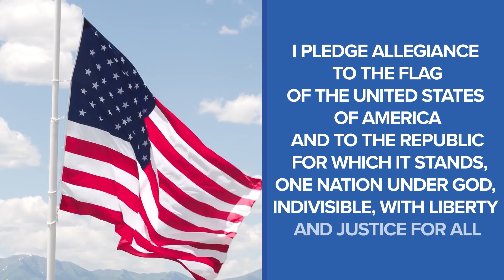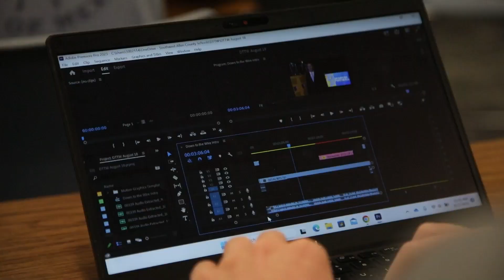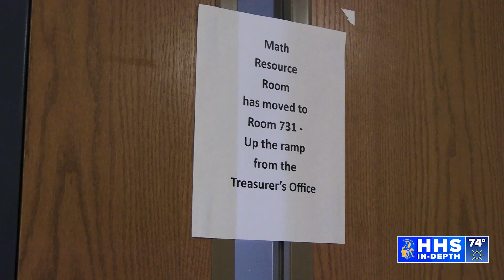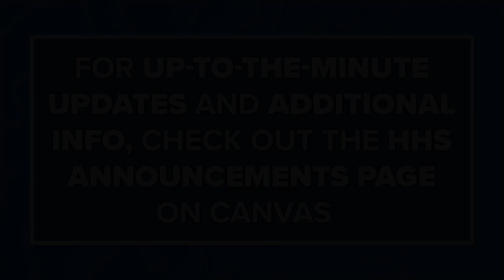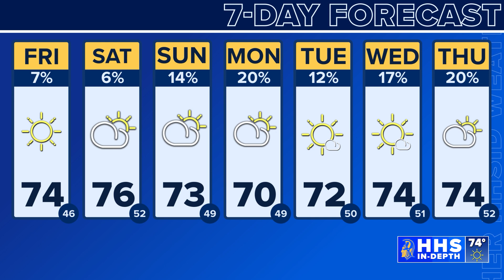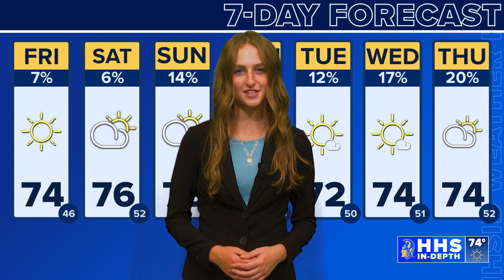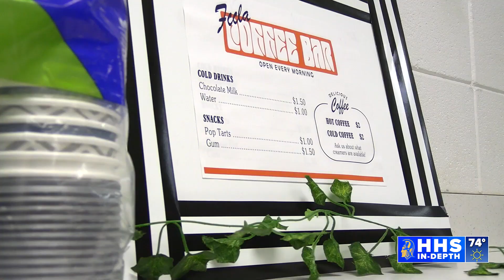HHS In Depth - Friday, September 15, 2023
HHS In Depth - Friday, September 15th
Homestead High School
Video Newscast
Today's show stories include: Unified Flag Football team, Getting involved at Homestead, Safety measures when it's dark outside, FCCLA Coffee Bar, Math Resource Room, Sports and Weather